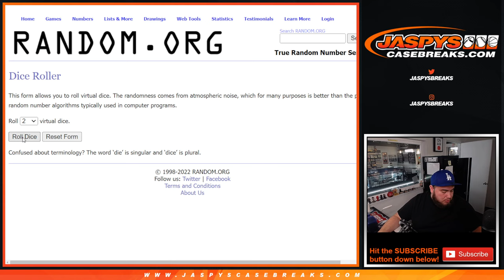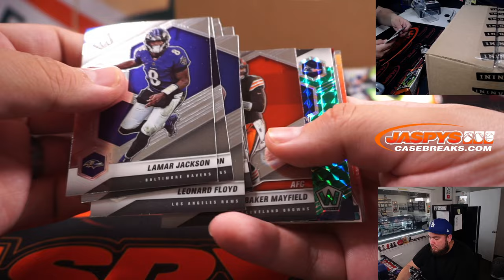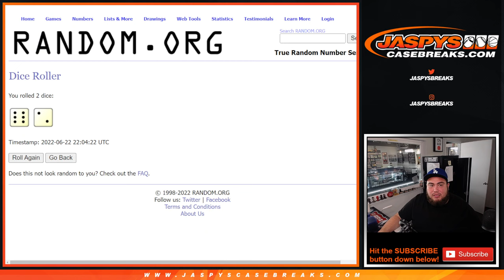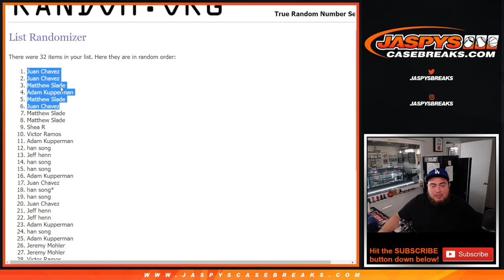W. 6/22/22 - *6x CONTENDERS OPTIC #1 TR SPOTS GIVEAWAY!* 2021 Mosaic Football *CELLO* 1-Pack #4 *RT*